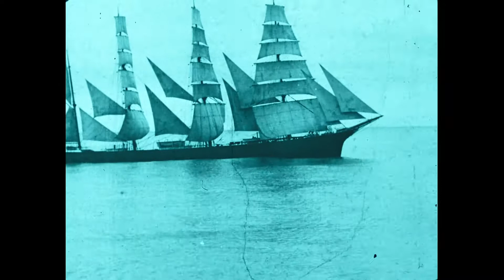A Trip to Brazil, 1910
Rare early film of Italian emigrants sailing to Rio de Janeiro, Brazil.

The Voyage to Brazil of the Tomaso di Savoia, a Glasgow built steamship which ran between Genoa in Italy, and South America via New York carrying Italian emigrants. The film shows life on board, including lifeboat drill, and the arrival of the passengers at the quay in Rio de Janeiro.